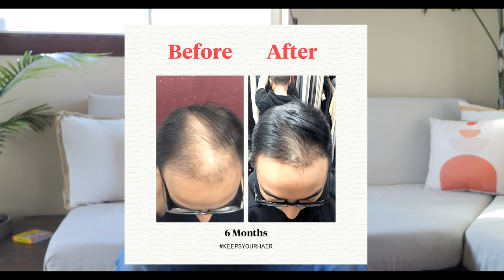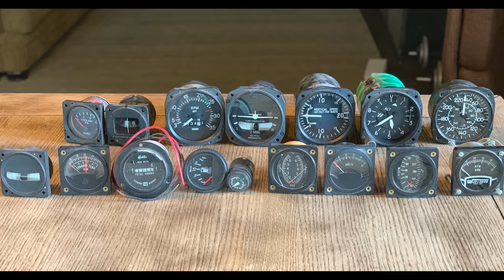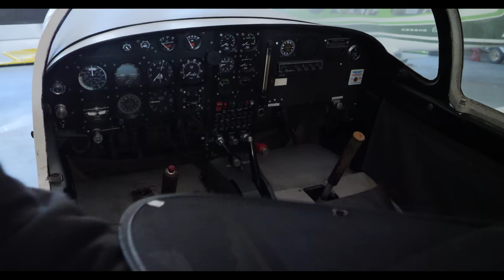Showing all the Airplanes I own. PLUS - The time I PUNCTURED a hole in my wing at Burning Man.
I show all my airplane projects that I need to work on! It's a bit overwhelming at times but I should be able to finish them someday! two of them are for sale.

Sign up for a free account to listen for yourself

MY GEAR USED:
Sony a6300: slow mo shots at 120fps

Cool camera dolly thingy

Camera Mounting hardware -- This is a need.

Ground radio